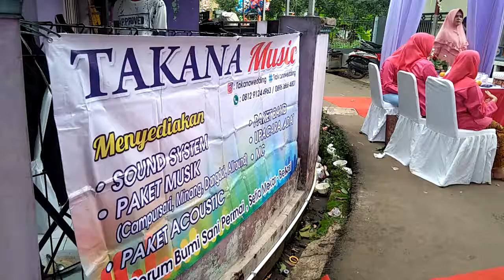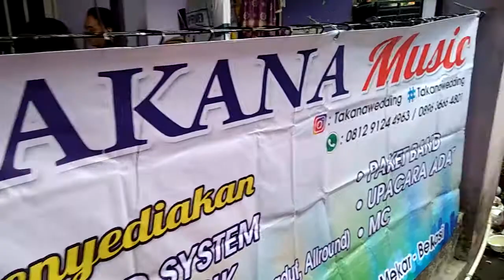Cover seribu alasan akustik